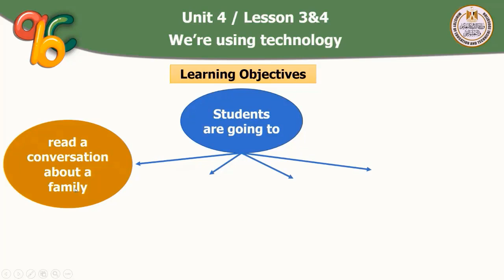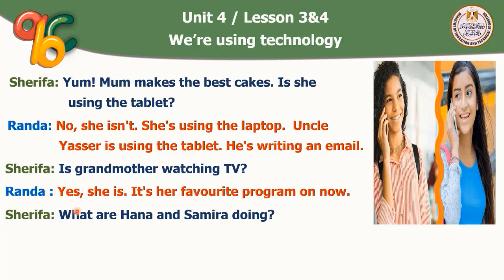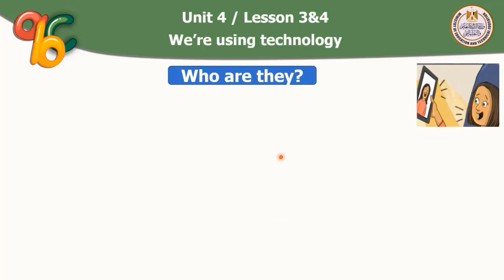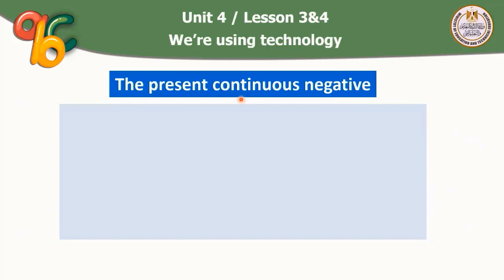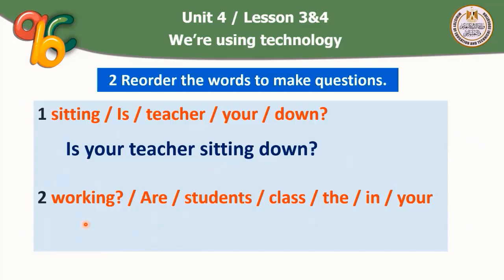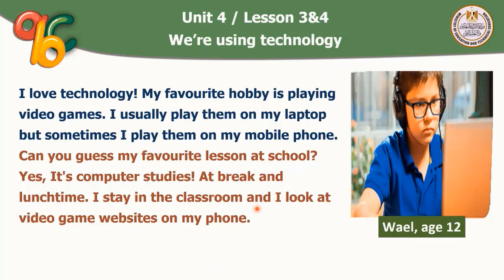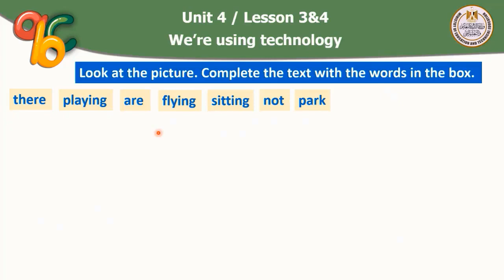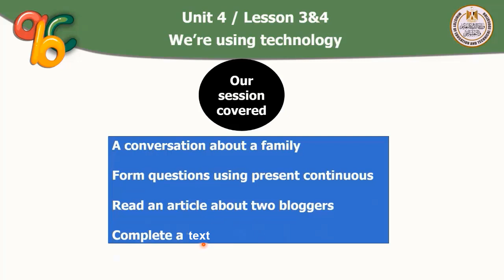English prep1unit 4 the present continuous